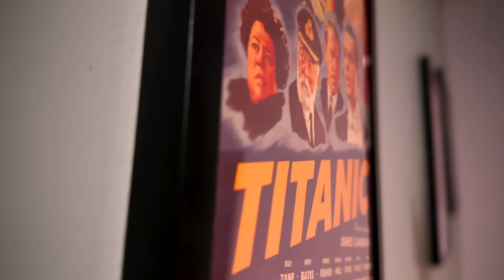I Kinda HATE Going To The Movies Now - RANT!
Going to the movies used to be my favorite thing to do. There was nothing better than seeing an epic film on the big screen with a Coke and popcorn in hand. Now though, that love is gone. Going to the movies is miserable. The people are rude, the staff is lazy, the theaters are messy and the movies themselves are often lackluster. The movie theater industry is in a very tough spot and I don't see things getting any better down the road.